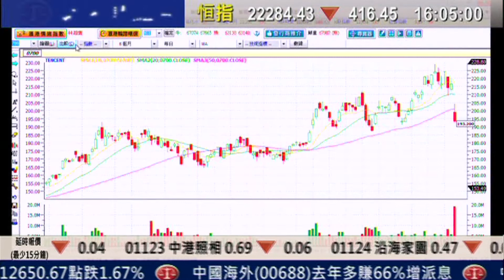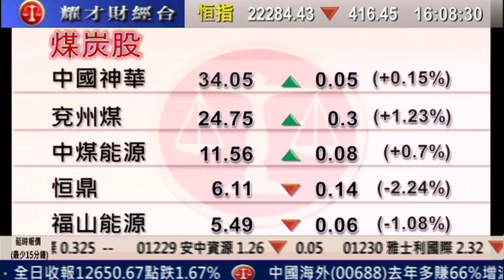耀才財經台 李惠嫻 王卉霖 17 Mar 2011 全日總結